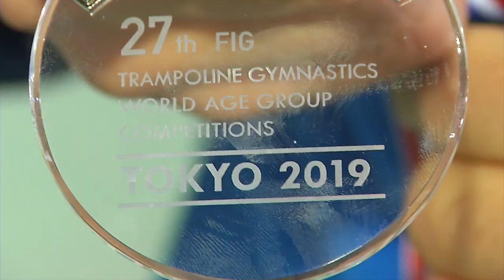5-й открытый Кубок Омской области по прыжкам на батуте_20.12.19